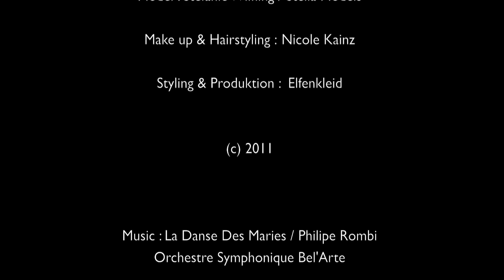Elfenkleid : Black & White Edition 2011/12 seen by Michael Dürr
Elfenkleid : Black & White Edition 2011/12
Assistance : Anna Mautner Markhof
Model : Stefanie Wilfling / Stella Models
Make up & Hairstyling : Nicole Kainz
Styling & Production : Elfenkleid
Philipe Rombi Orchestre Symphonique Bel'Arte